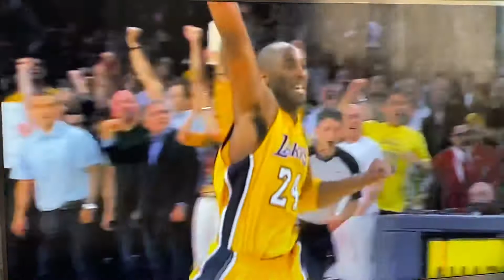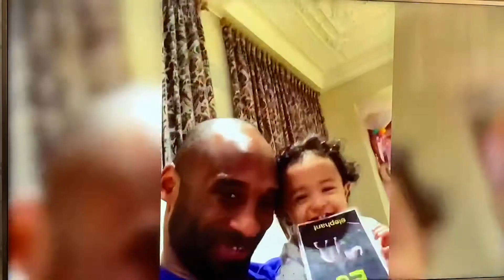Lakers video tribute for kobe